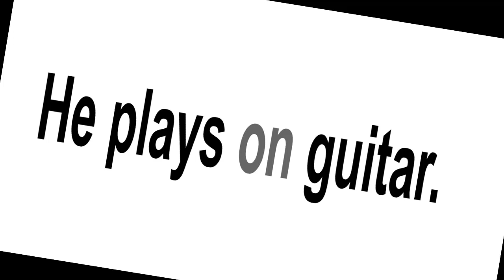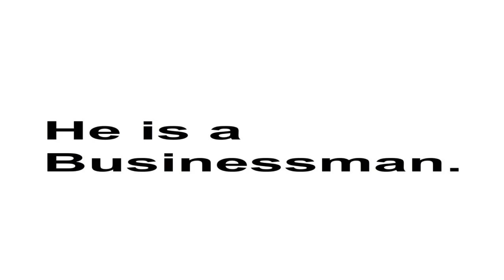How to Use Articles।। Use of Articles with Examples।। When We Use Articles।।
This video "How to Use Articles।। Use of Articles with Examples।। When We Use Articles।।"  is pleasurable watching; because the article use has been explained through storytelling. You will never be bored to finish this content. The special use of a, an, the is explained through fun-making way.
use of articles with examples
articles a, an, the rules
what is an article in grammar
articles examples list
how to use articles (a/an/the)
article examples
use of a and an
use of article the
use of article the rules
use of article tag in html
use of article 'the before country names
use of article and preposition
use of article the before proper noun
first use of article
no use of article
when we use of article
use of articles
use of articles exercise
uses of article the
uses of article the with examples
use of articles in english grammar

                                                 Few More Important Video Links:
01. Been or Gone। Usage and difference between 'Been' & 'Gone'।আমি কখন ' Been' এবং 'Gone' ব্যবহার করবো //
28.  Can vs May: Remove your Confusion NOW. Episode:03.//

প্রিয় দর্শক
 Community English Academy চ্যানেল এ আপনাদের সবাইকে স্বাগতম।আমাদের চ্যানেলটি মূলত ইংরেজিকে নিয়ে ভাবা, ভাষা, কালচার, তুলনামূলক আলোচনা, গবেষণা, দেশে দেশে ইংরেজির অবস্থা, বিদেশি ভাষা হিসাবে এর চ্যালেঞ্জগুলো কি কি তা প্রচার এবং বিভিন্ন কন্টেন্ট তুলে ধরার জন্য।আমাদের চ্যানেলটিকে এগিয়ে নিয়ে যেতে আপনাদের সাহায্য ও ভালোবাসার প্রয়োজন।তাই নতুন নতুন ভিডিও পেতে সাবস্ক্রাইব করে আমাদের সঙ্গে থাকার জন্য বিনীত অনুরোধ জানাচ্ছি।
Our channel has been opened mainly to analyze, comparative discuss, explore the arenas of English as a first as well as a second language. The culture, history, and story of Englishness are not out of this range. We will do so by uploading various contents. We need your help and love to take our channel forward. """"""""""""""""'''''''''''''""""""""""""""""""""
                                                      *** ANTI-PIRACY WARNING ***
This content is Copyright to Community English Academy. Legal action will be taken against those who violate the copyright of the uploaded following content